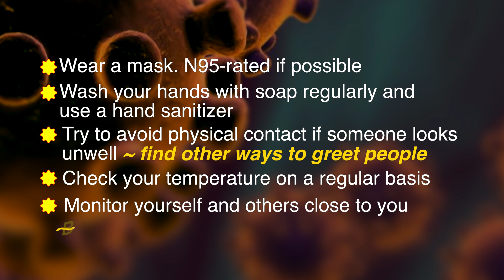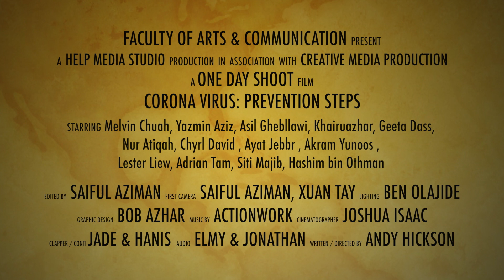Corona Virus CSR Public Information Film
Short video showing you how to take precautions in protecting yourself against the Corona virus.
Produced by staff and students of the Faculty of Arts and Communication at HELP University.